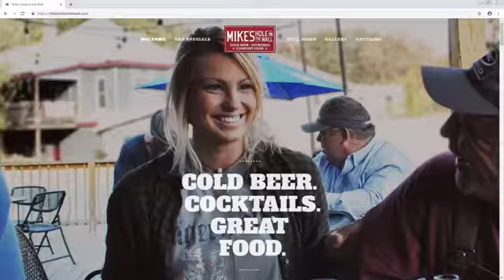Mike's Hole In The Wall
Meet Mike's Hole In The Wall